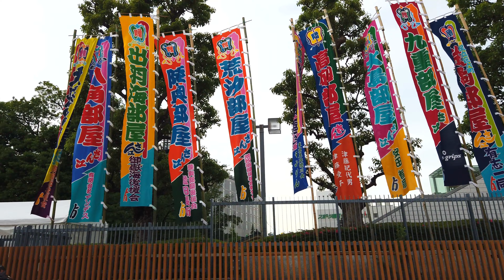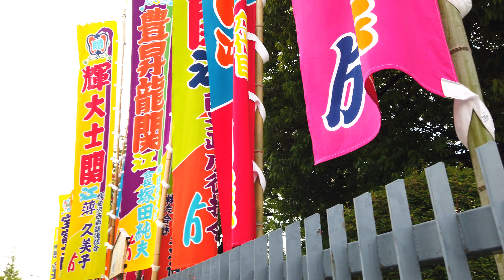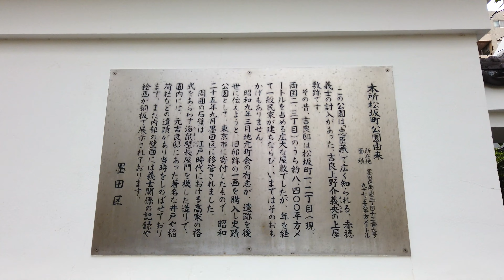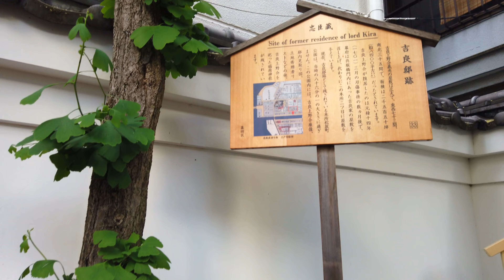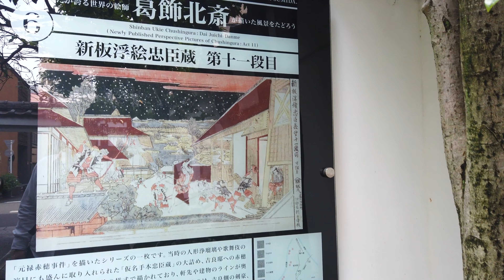【4k】Tokyo walk-ryogoku 両国を散歩 2022